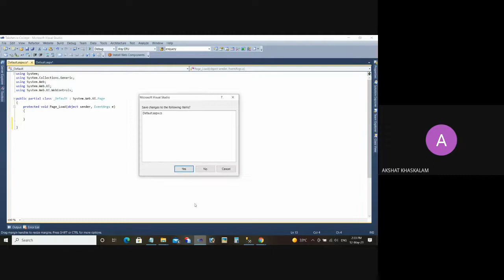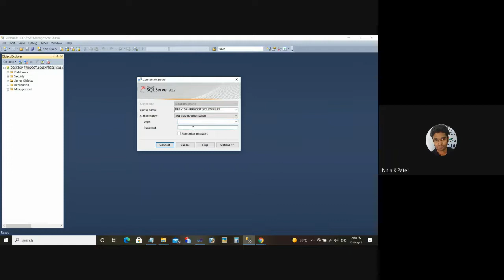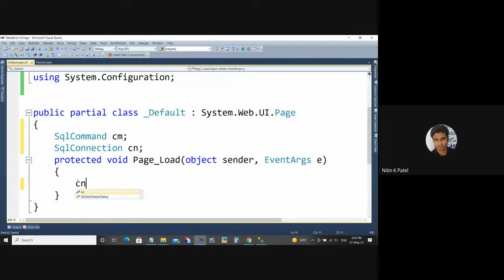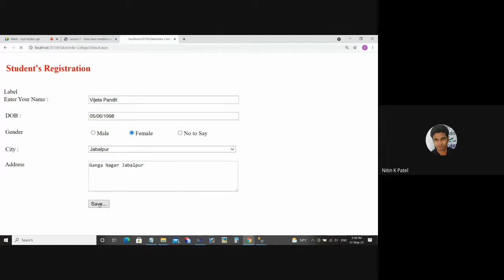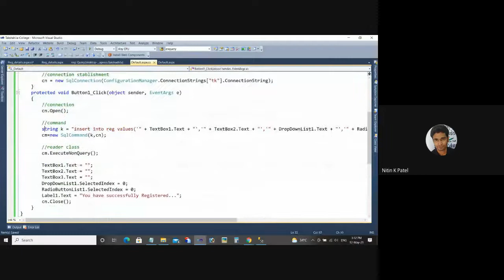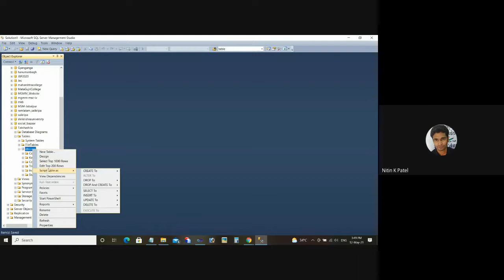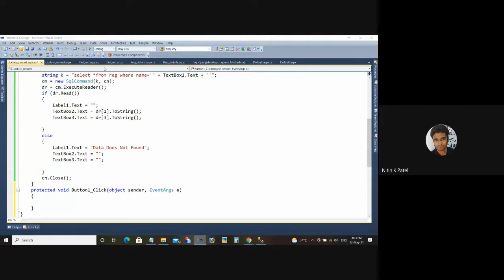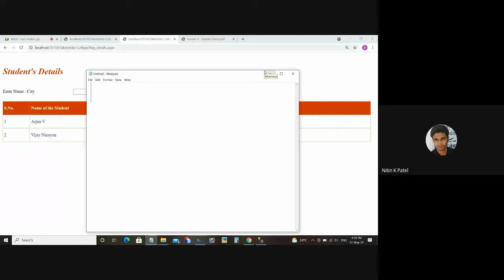Day-2 Workshop on “Real-World Technicalities Concerning the Web Development”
Workshop on “Real-World Technicalities Concerning the Web Development”
Organized By
Takshshila - Institute of Engineering & Technology